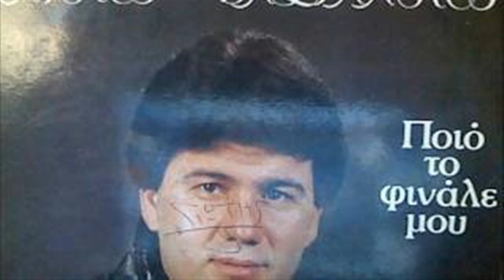ΝΙΚΟΣ ΒΑΣΙΛΑΚΟΣ ** ΠΟΙΟ ΤΟ ΦΙΝΑΛΕ ΜΟΥ **